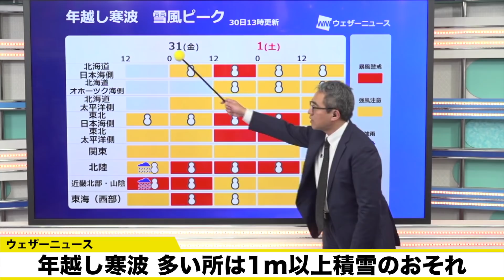年越し寒波襲来で大雪や吹雪に 多い所は1m以上積雪のおそれ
今夜以降、日本付近には年越し寒波が襲来し、日本海側は大雪や吹雪に警戒が必要です。元日にかけて多いところでは新たに1m以上の雪が積もるおそれがあります。太平洋側でも雪雲の流れ込みに注意が必要です。

2021年おすすめ天気アプリ ダウンロード数ナンバーワン！世界最大の気象情報会社ウェザーニューズが運営するNo.1お天気アプリ「ウェザーニュース」。予報精度は90%以上の一番当たる天気予報。